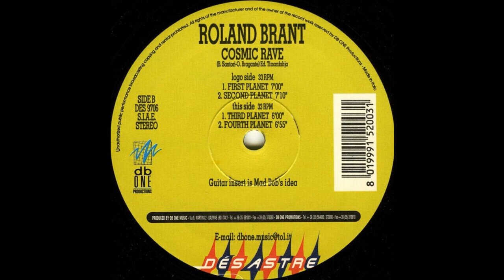Roland Brant - Cosmic Rave (Second Planet) 1997